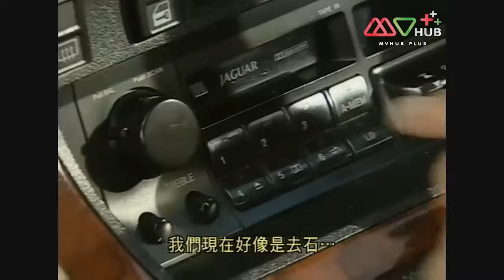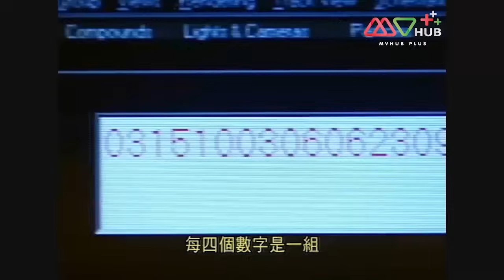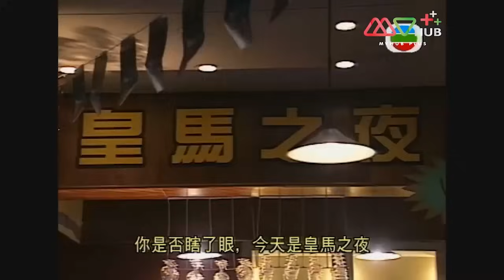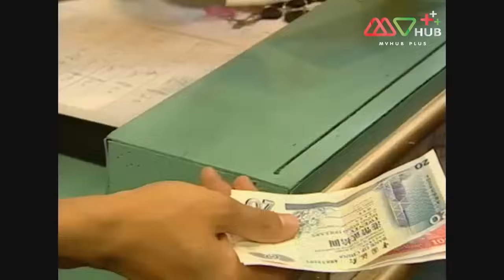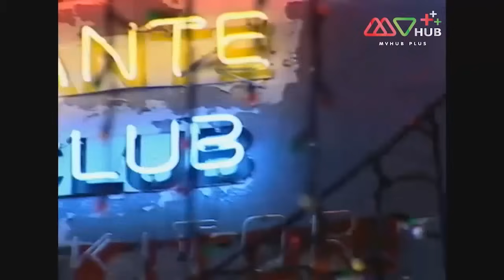นางฟ้ามหาประลัย( ANGEL OF MISSION) [ พากย์ไทย ] EP.5 | TVB Love Series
รวมทุกตอนของ นางฟ้ามหาประลัย
TVB อาชญากรรมนางฟ้ามหาประลัย

ผู้ก่อการร้ายบุกฮ่องกงนักสืบสาวต่อสู้เพื่อต่อต้านการก่อการร้าย ทีมงานมือหนึ่งของตำรวจหน่วยต่อต้านการก่อการร้าย (CTU) รับผิดชอบในการเก็บรวบรวมข่าวกรองและต่อสู้ผู้ก่อการร้าย หญิงสาวสามคนในทีม ฉี หัว และเป่า มีบุคลิกที่ต่างกัน และมีความโดดเด่น ฉี เป็นหัวหน้าผู้ตรวจสอบของหน่วยต่อต้านการก่อการร้าย CTU เขาเป็นคนเรียบง่ายแจ่มใส ซื่อสัตย์สุจริต ไม่เคยเอาเรื่องส่วนตัวมาป่นกับเรื่องงาน หัวใจนักสู้ หัว เป็นคนทะมัดทะแมง กระตือรือร้นต่อการทำงาน เป่าเป็นคนเฉลียวฉลาด แต่รักความสบาย เป็นนักยิงปืนยอดเยี่ยม แม่นสุดๆ สามสาวสวย เป็นทั้งคู่ขาที่ดีและเพื่อนที่ดีต่อกัน พวกเขามี วิธีที่การเอาตัวรอดและรับมือกับผู้ก่อการร้ายอย่างไร โปรดติดตามชม...

นักแสดงนำ:กัวเซี่ยนหนี, เสอซื่อม่าน, หยางซือฉี